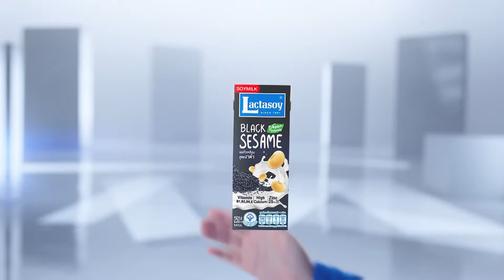สรรพสามิตจ่อเก็บ “ภาษีคาร์บอน” ปีงบ 68 | ย่อโลกเศรษฐกิจ 5 มิ.ย.67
สรรพสามิตลุยเก็บ “ภาษีคาร์บอน” ชี้ระยะแรกจะจัดเก็บจากน้ำมัน คาดเริ่มใช้ปีงบ 2568